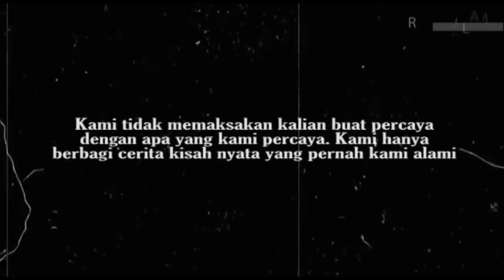RUMAH DI PINGGIR RING ROAD | Cerita Malam #7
Kalian punya cerita horor?
Dalam bentuk Audio ataupun Cerita beserta Instagram kalian.